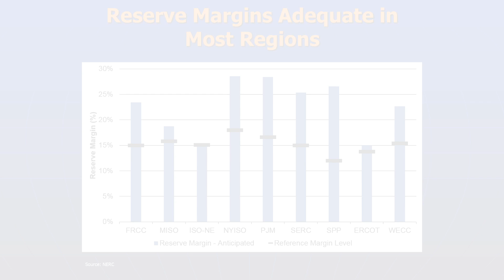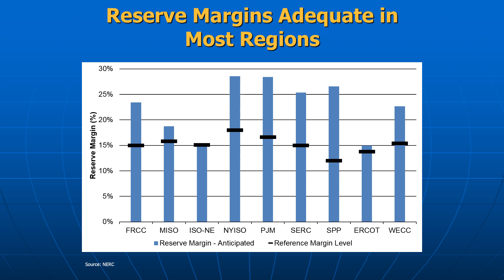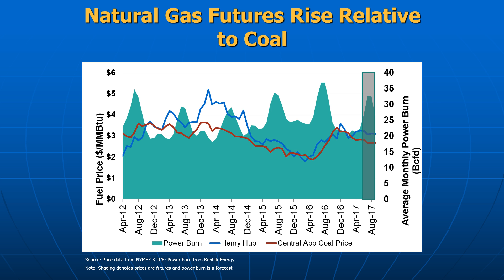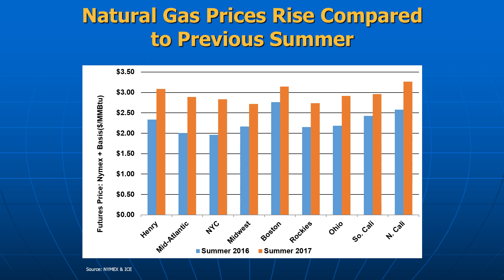Open Access: Summer Energy Market and Reliability Assessment 2017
FERC staff discuss the recently issued Summer Market and Reliability Assessment, which provides an overview of national reliability and market outlook, trends and risks for the summer.